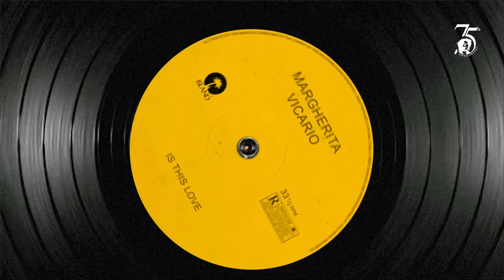Margherita Vicario - Is This Love (Official Audio)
Music video by Margherita Vicario performing Is This Love (Official Audio).